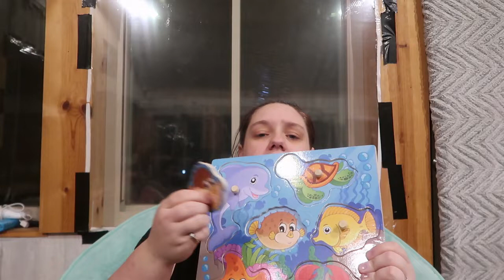What Our 15 Month Old Daughter Got For Christmas 2019 | 12/28/2019